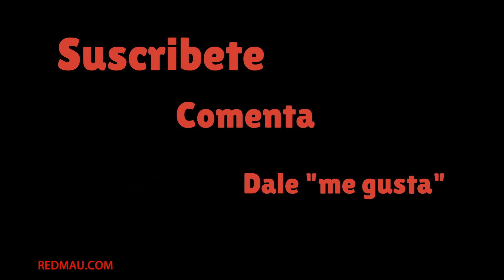Chiste de pepito - La Piscina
Jaimito le pregunta a su madre:
¡Mamá,Mamá! ¿Puedo ir a la piscina,hoy ponen el trampolín mediano?
-Claro que si hijo.
Jaimito llega a casa con el brazo roto
Al siguiente día Jaimito le pregunta a su madre:
¡Mamá,Mamá! ¿Puedo ir a la piscina,hoy ponen el trampolín gigante?
-Vale pero pórtate bien
Jaimito llega a casa con el otro brazo roto
¡Mamá,Mamá! ¿Puedo ir a la piscina,hoy ponen el agua?